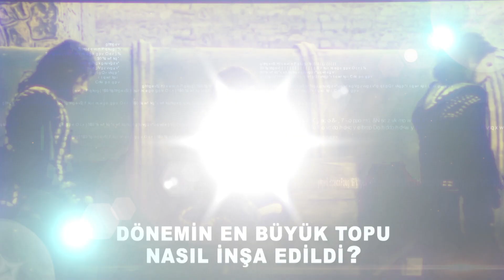Gündem Ötesi - 30 Mayıs 2017 Tanıtımı